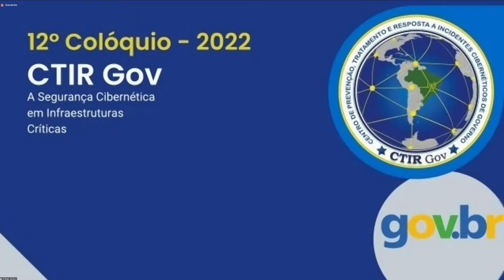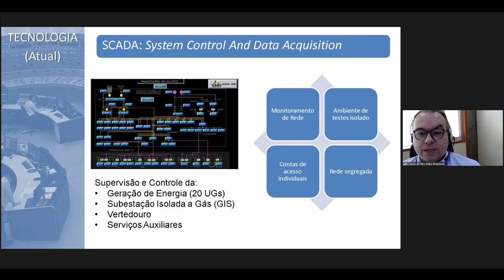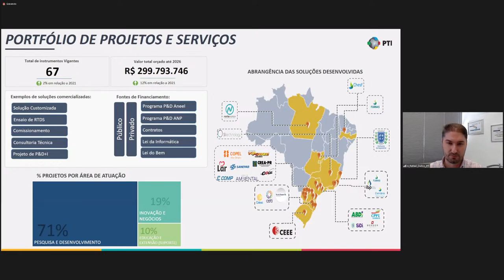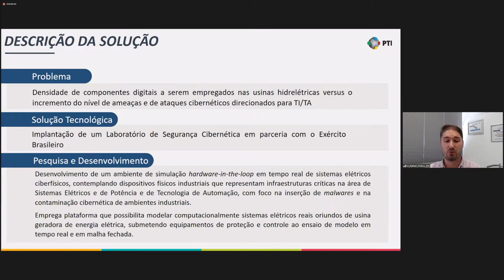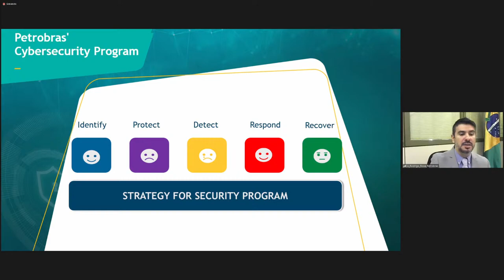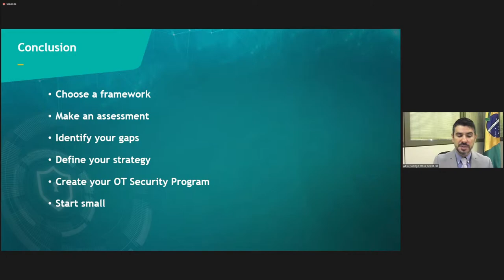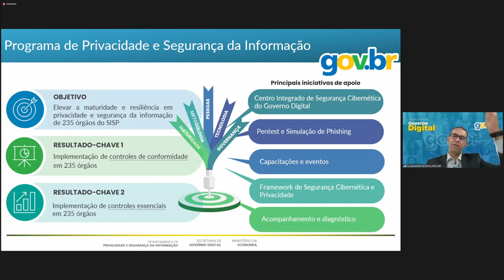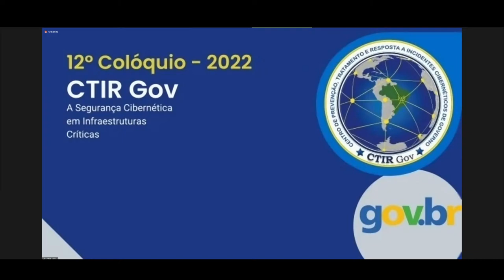12° Colóquio - 2022 CTIR Gov - A Segurança Cibernética em Infraestruturas Críticas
O Colóquio CTIR Gov 2022, em sua 12ª edição, traz como tema: “A Segurança Cibernética em Infraestruturas Críticas”, e reunirá, de maneira virtual, gestores e técnicos de segurança cibernética e da informação de órgãos da Administração Pública Federal, além de representantes da área dos diversos setores ligados às infraestruturas críticas no Brasil e no mundo.

O evento, organizado pelo Gabinete de Segurança Institucional da Presidência da República, por meio do Centro de Prevenção, Tratamento e Resposta a Incidentes Cibernéticos de Governo – CTIR Gov, em parceria com a Escola Nacional de Administração Pública - ENAP, ocorrerá nos dias 27, 28 e 29 de abril, das 10:00h às 13:00h (Brasília Time – BRT, UTC -3).

Por meio de um firme compromisso de colaboração entre as diferentes organizações especializadas em segurança cibernética teremos, nessa edição, apresentações de entidades nacionais e internacionais ligadas aos diversos setores, permitindo a troca de experiências com o objetivo de promover e fortalecer a segurança cibernética.